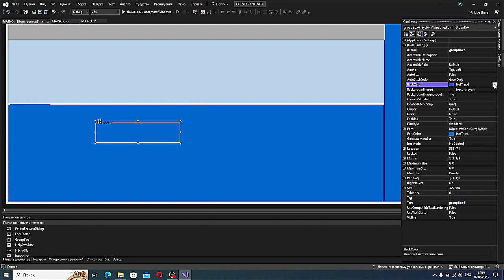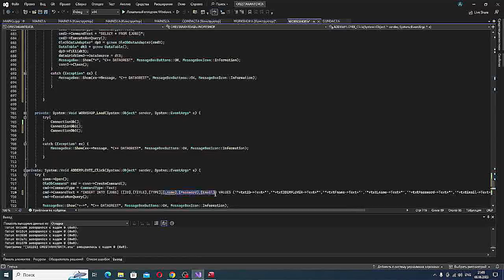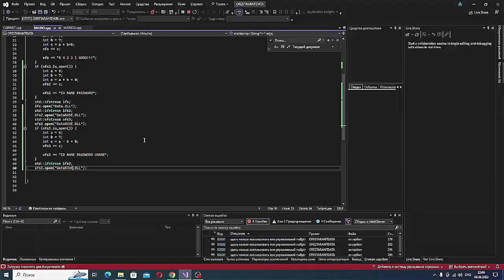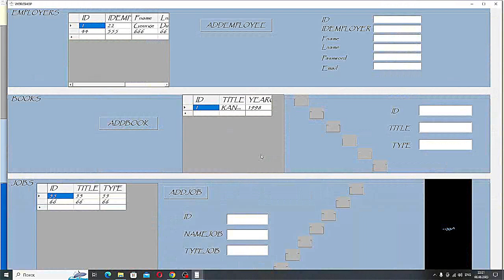THE DATABASE ORESTARANTDATA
ENG:
00:01 – Designing of the C++ Project PROJECT ORESTARANTDATA;
00:20 – Writing the programming code for launching THE C++ PROJECT ORESTARANTDATA;
01:00 – Connecting with the data base MS Access.
RUS:
БАЗА ДАННЫХ ORESTARANTDATA.
00:01 – ДИЗАЙНИНГ С++ ПРОЕКТА ORESTARANTDATA;
00:20 – НАПИСАНИЕ ПРОГРАММНОГО КОДА ДЛЯ СОЗДАНИЯ С++ ПРОЕКТА ORESTARANTDATA;
01:00 – ПОДКЛЮЧЕНИЕ К БАЗЕ ДАННЫХ MS Access.